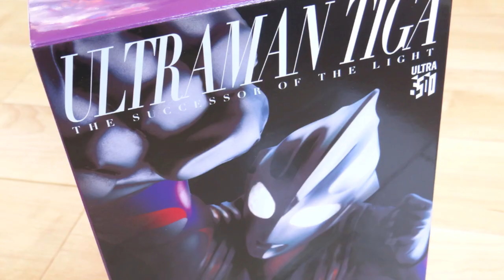ウルトラマンティガの変身音・必殺技・タイプチェンジ音が鳴る！プレバン限定 ウルトラレプリカ スパークレンス レビュー！オーブリング・エクスデバイザー・ギンガスパークと変身音を比較！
プレバン限定 ウルトラレプリカ スパークレンス 定価¥7,800
ベーターカプセル
※近日公開予定